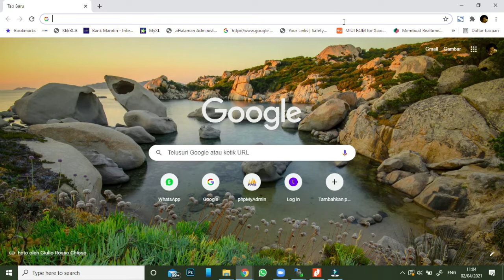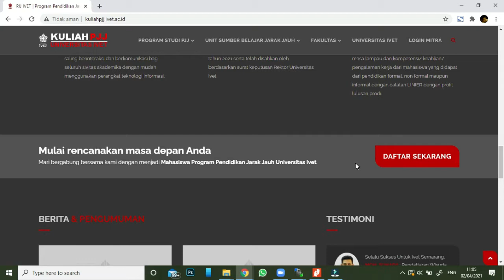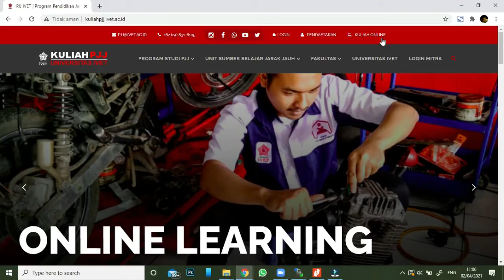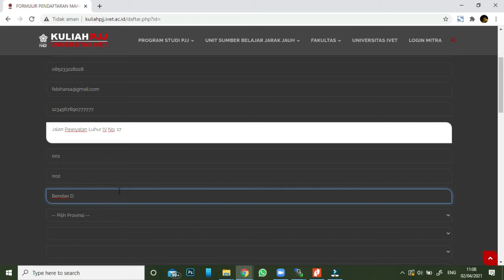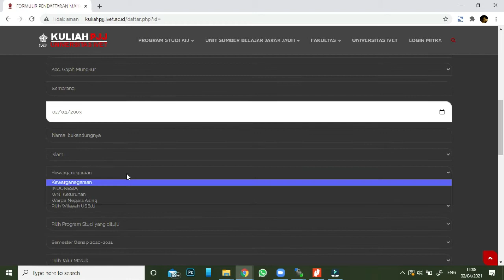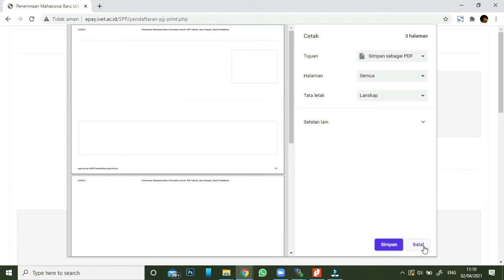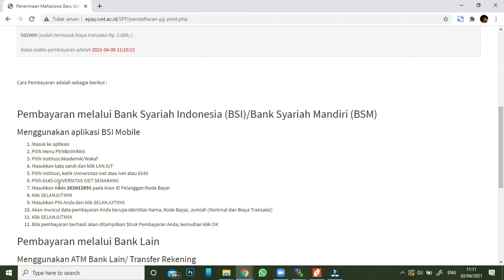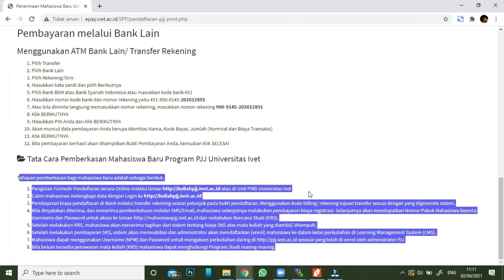Panduan Pendaftaran Calon Mahasiswa PJJ Universitas Ivet (UNISVET)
Panduan langkah-langkah mendaftar menjadi mahasiswa baru Pendidikan Jarak Jauh (PJJ) Universitas Ivet Semarang (UNISVET)